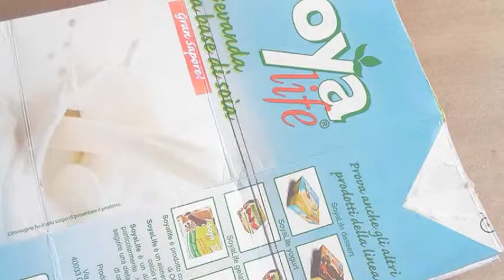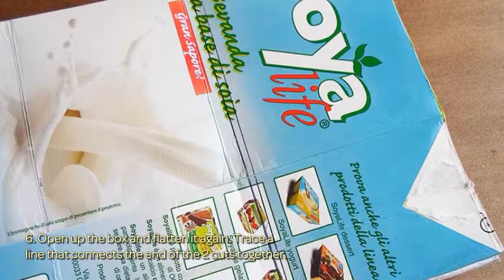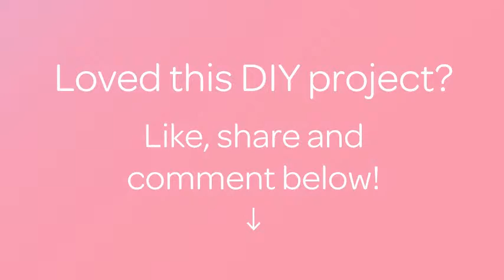Make a Cute Upcycled Wallet - Style - Guidecentral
About this DIY project:
- Title: Make a Cute Upcycled Wallet

Supplies:
- Tetra Pak box
- Scissors
- Piece of fabric
- Ruler and pen
- White glue
- Hot glue
- Piece of Velcro